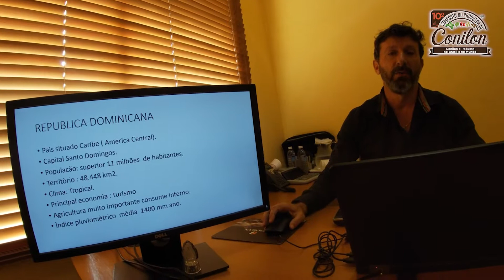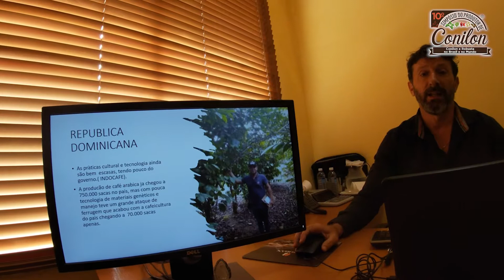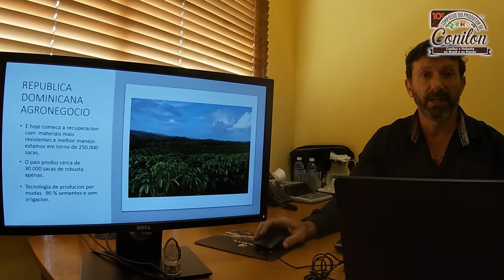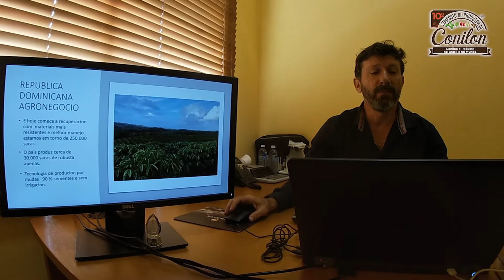8 - Coffea canephora na REPÚBLICA DOMINICANA (em Português)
Palestra ministrada pelo Tecnólogo Alison Scalfoni – Gerente Agricola Agrocafe Del Caribe. Mostra a cafeicultura da República Dominicana.